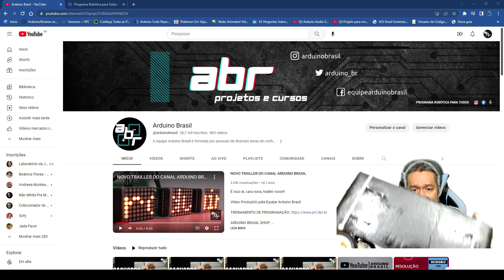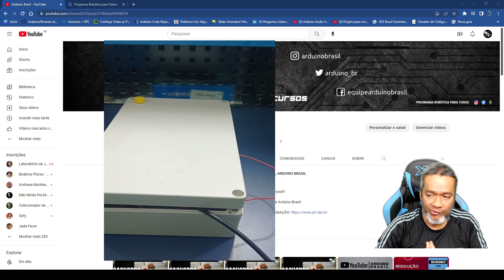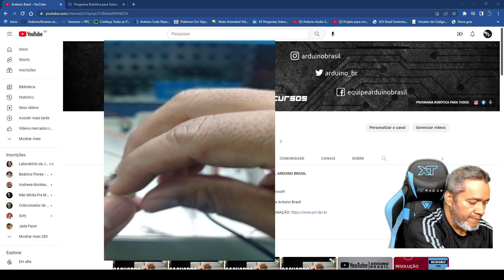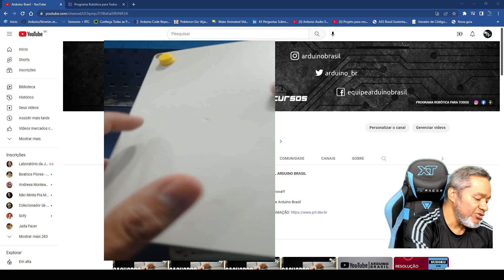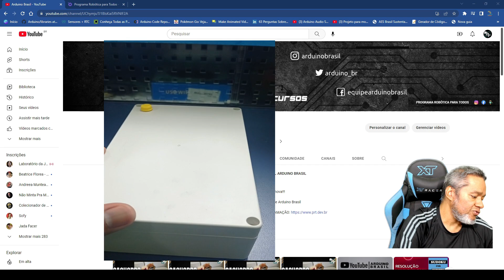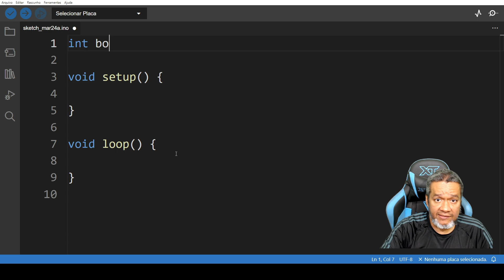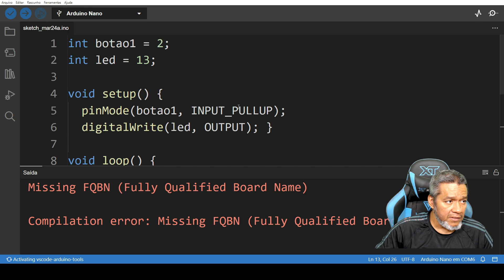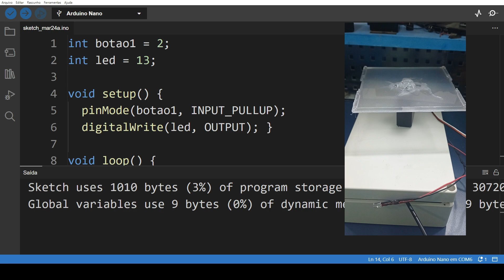[CACHORRO MAKER SUSTENTÁVEL #05] CAIXA DE CONTROLE (ARDUINO BRASIL)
Neste vídeo mostro que como vai ser feito a caixa de controle do cachorro maker.

SORTEIO DE R$ 500,00 EM EQUIPAMENTOS DE ROBÓTICA